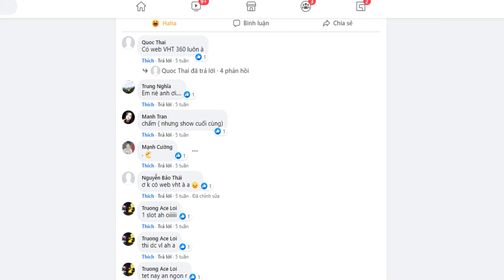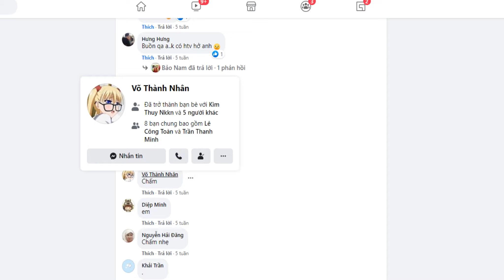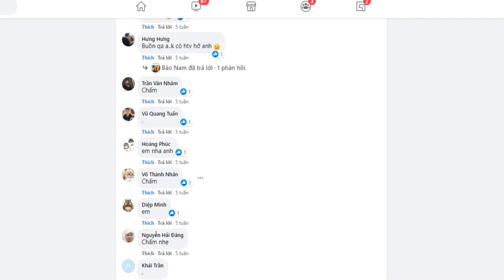GAME VHT SHOW ACC VHT TẾT 2021 #6 CON ACC CÀY CHAY FREE NÔNG DÂN VS SỨC MẠNH KINH HỒN 0 GIẢI ĐÁP:)))